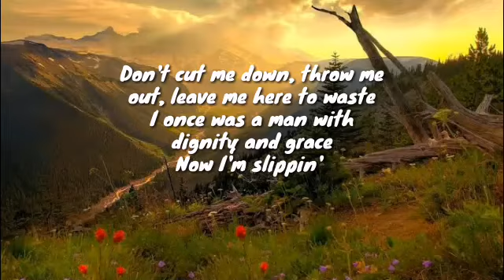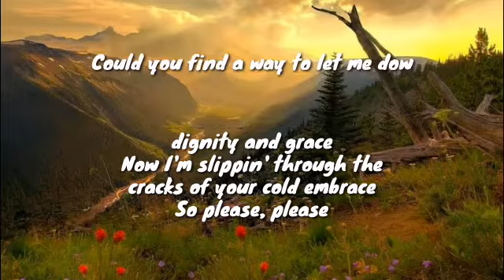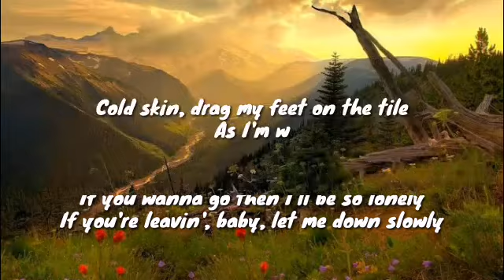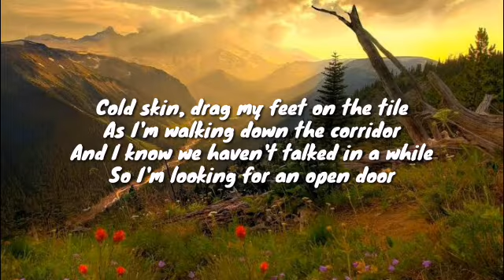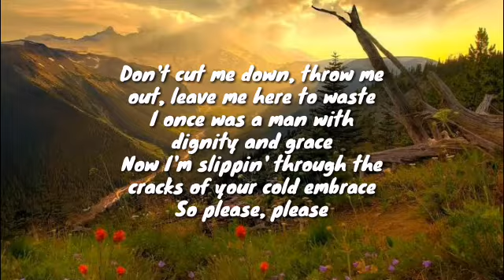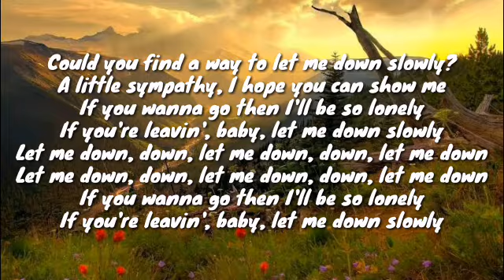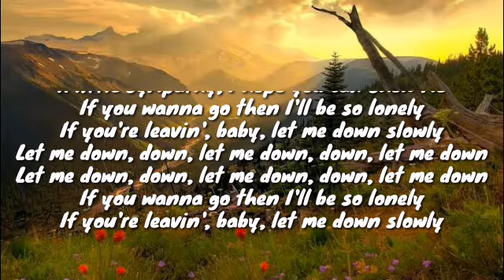Let Me Down Slowly - Alec Benjamin (Lyrical Video)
Lyrics below

Por las calles hay un rumor
Que él no te da el amor
Que te mereces, te lo mereces
Calmaré el dolor
Yo te trataré mejor
Si tú me dejas darte todo mi calor, eh
Y ahora trata, trata de descontrolarme
Suelta, suelta, pierde los modales, oh (Pra)
Sientes el subidón
Tu cuerpo me mata, mata; no hay quién te pare
Falta, falta un hombre que sabe
Cómo amarte
Solo quiere bailar sola
Dejar lo malo atrás
Ahora nadie te controla
No te hará daño jamás
Sé que te hicieron mal
Seré el que te salve ahora
Ven y déjate llevar
Ven y déjate llevar (Uh-uh)
No hay tiempo que perder
Dime qué tengo que hacer
Pa' rescatarte, pa' enamorarte, yeah yeah
Olvida el mal
Soy el tequila y tú la sal
Baby, dame una señal y allí estaré, yeah
Ahora trata, trata de descontrolarte
Sientes el subidón
Cómo amarte
Ven y déjate llevar (Baby, déjate llevar)
Déjame, te explico
Te escribo una canción y lady te la dedico
Te juro, hasta que no estés bien, yo no me quito
Haré que se te pasen las horas sin pensar en ese tipo
Quiero aprovechar el tiempo y decirte de una vez
Quiero ser el que te ponga el mundo al revés
O lo que quieras, por ti lo hiciera
Yo quiero verte sonreír, otra vez
Yo sé que estás dolida, yo nunca podré cerrar esa herida
Pero puedo hacer que tú lo olvides y seas la vida mía
No te puedo mentir, acepta mi propuesta
No sé si es indecente pero seré tu poeta
Pa' llevarte a la playa conmigo
Sacar, poner su blusa y ante la pisci dejar todo a nombre mío
Beba, dime qué tal, dime si tú te vas
Ven y déjate llevar (Uh)
Juan Magán
Belinda
(Por ahí, po-por ahí) Manuel Turizo
(Por ahí, po-por ahí) Snova
B Case